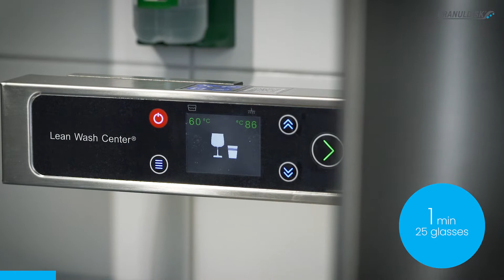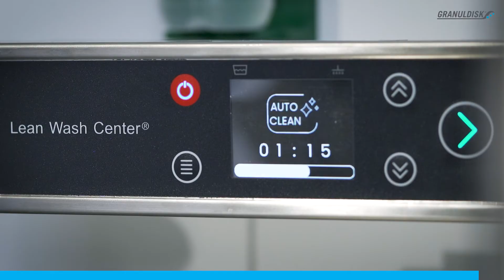Live wash with X2 Lean Wash Center 2.0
The X2 Lean Wash Center washes all your dirty dishes from prep, cook, and serve in one slim solution, making your operation more fluent, efficient, and profitable. Wash your plates, glasses, and cutlery just as easily as your pots, pans, and utensils!

See the dual wash system and the latest updates on the amazing X2.